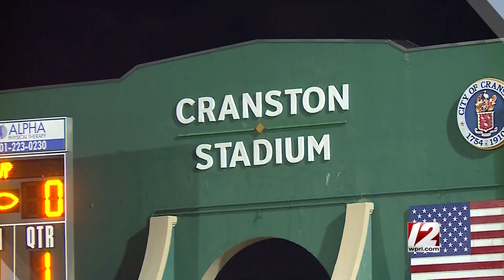Blackstone Valley Prep wins first girls soccer state title